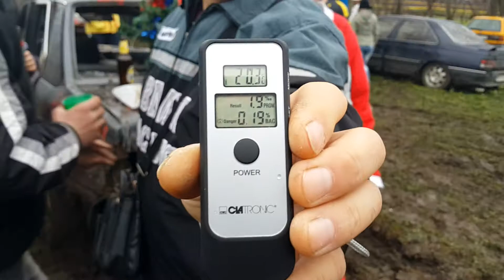Turbo Milutin Alkohol teszt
autocross 2014  bogaras december 7